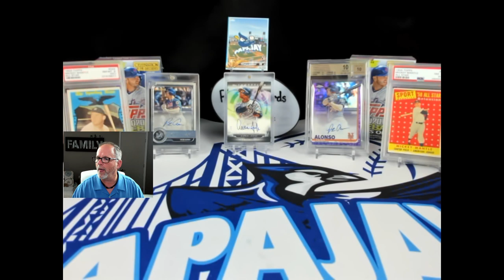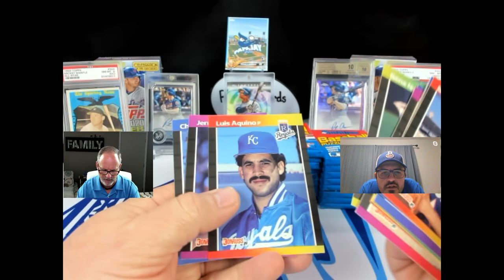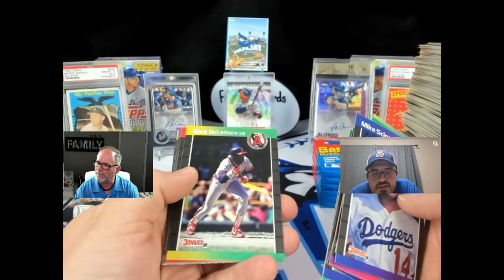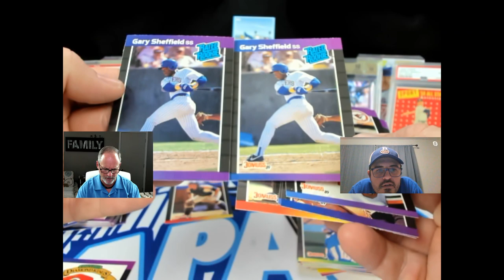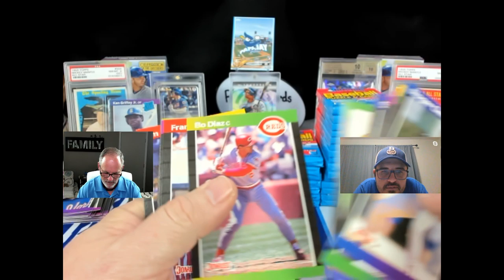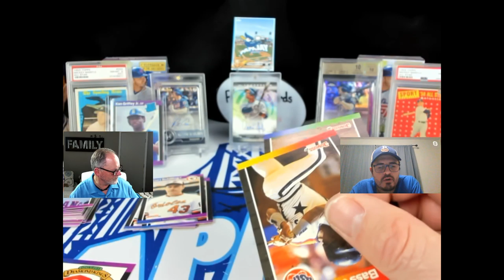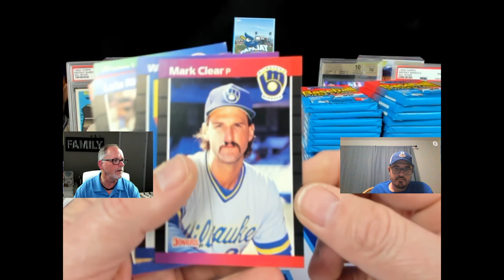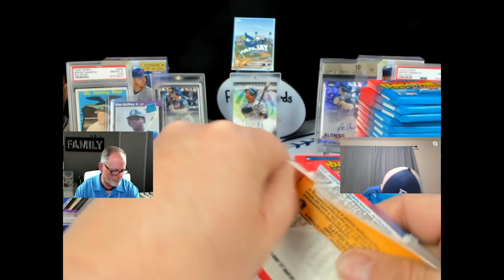89 Donruss, The Hunt For Griffey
If you would like to send me contributions to open in a video or live stream
Please send them here

Big Thanks to:

Izaak Zielanowski
For designing my Logos

All my Moderators